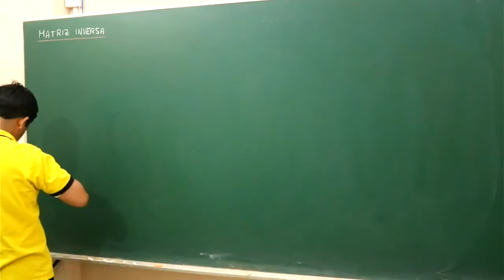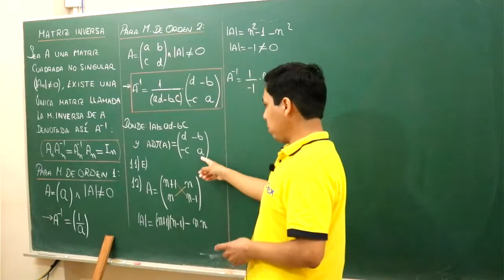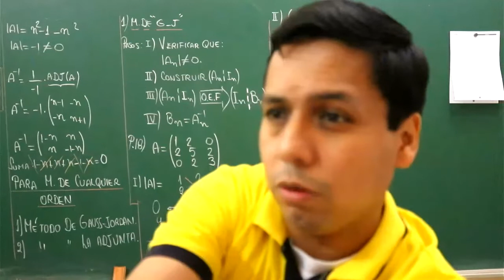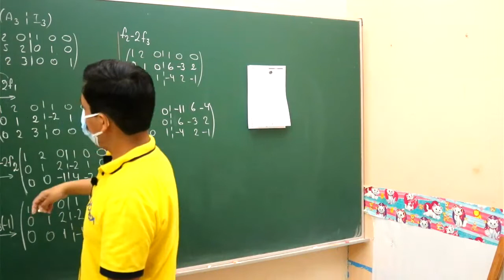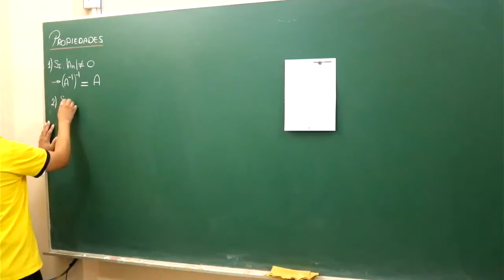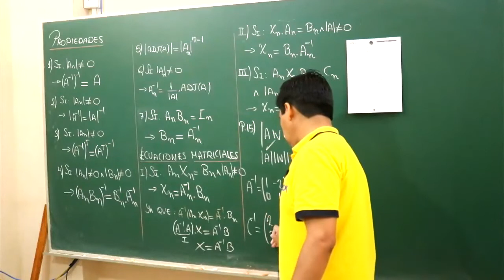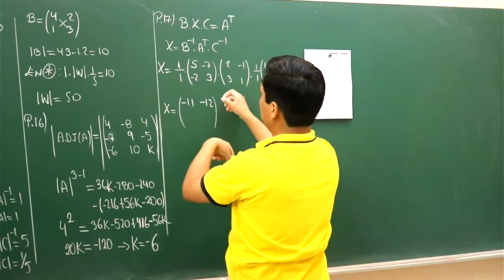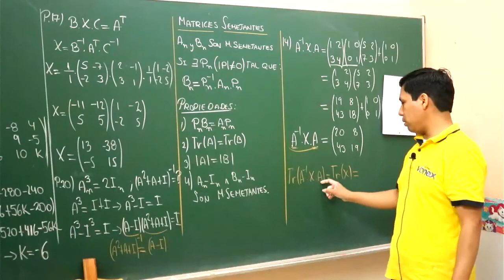ALG S12 II